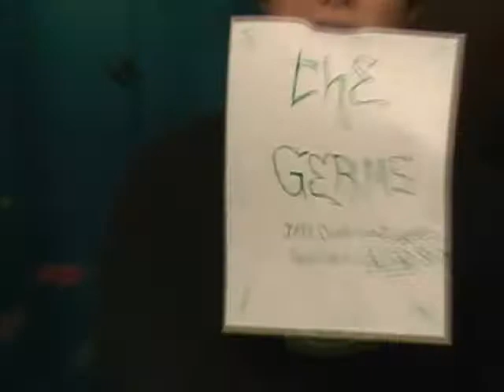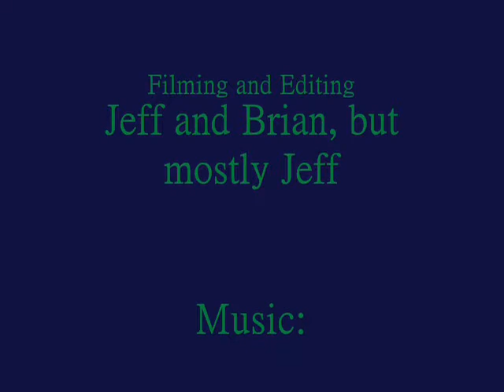The Germs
Brian and Jeff attempt to coin a new word for "cool" and fail miserably. However, they do some cool yo-yo tricks in the process.

Edited by Jeff. Released in late 2005.